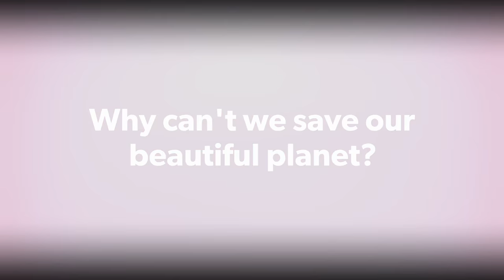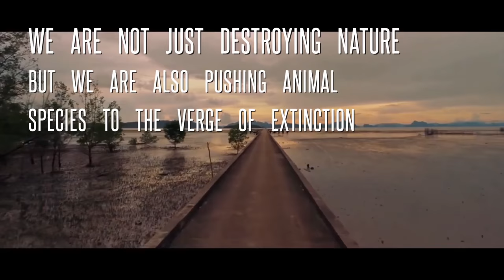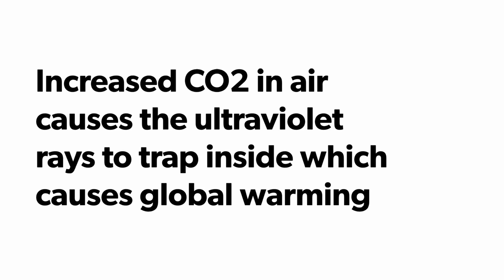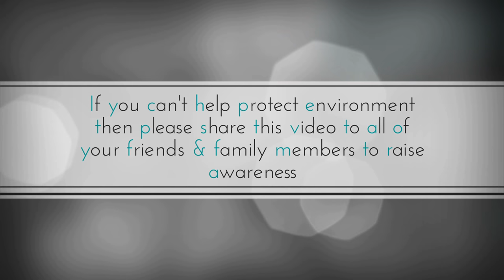Help Save Planet Earth #GoGreen 2017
Please share it as much as you can to raise awareness.